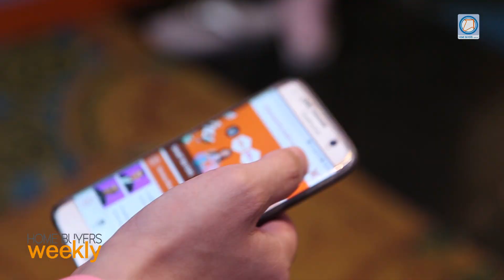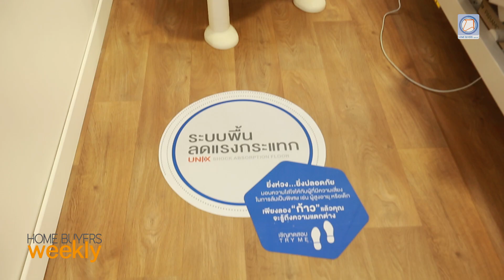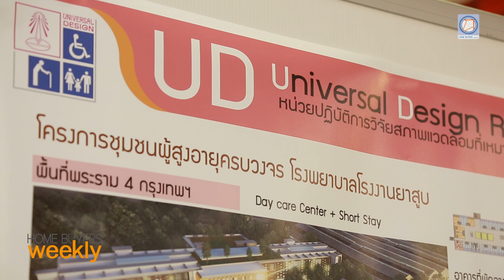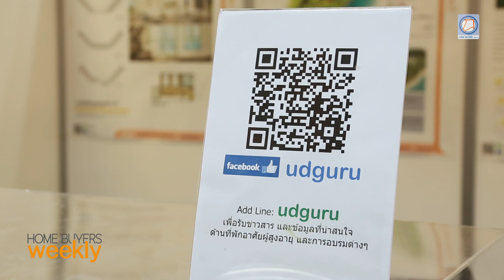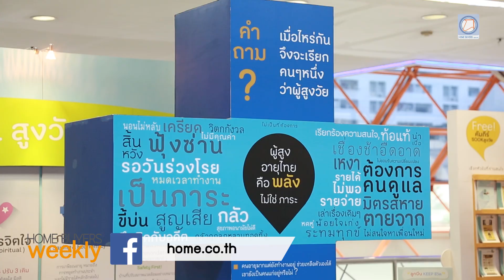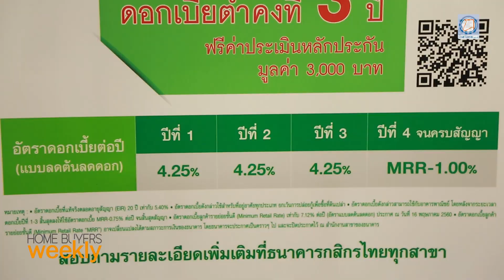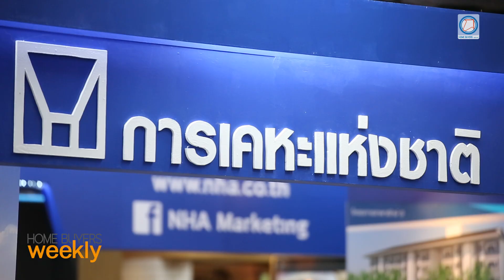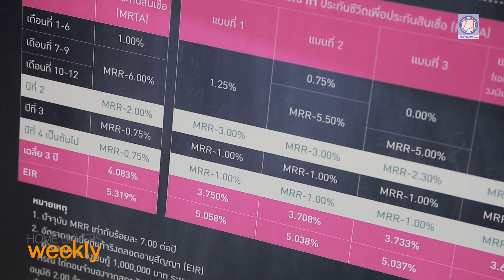Live ( สด ) Home Buyers Weekly : บ้านผู้สูงวัย แก่แล้วไปอยู่ไหนดี ..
Home Buyers Weekly 21 สิงหาคม 2560
- บ้านผู้สูงวัย แก่แล้วไปอยู่ไหนดี
- สินเชื่อบุพการี เรทดอกเบี้ยดี
- บ้านประชารัฐ การเคหะฯ ราคาดีทั่วกรุงเทพ
- ผ่อนบ้านมาหลายปี รีไฟแนนซ์ดีมั๊ย?

ติดตามข่าวสาร บ้าน เเล้ว คอนโด โครงการใหม่ๆรวมถึงคลิปความรู้ด้านอสังหาริมทรัพย์หรือการลงทุน